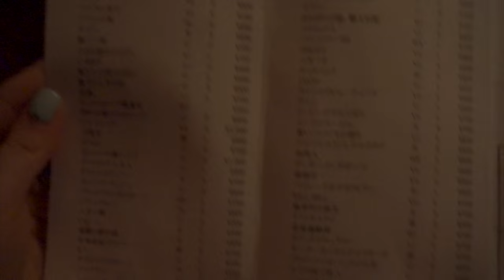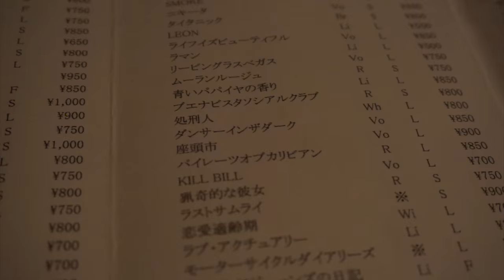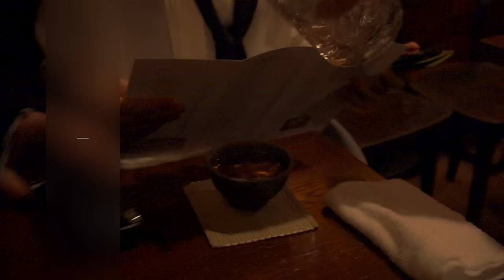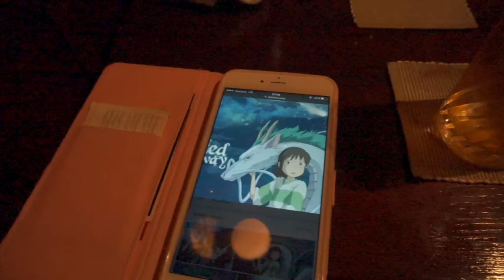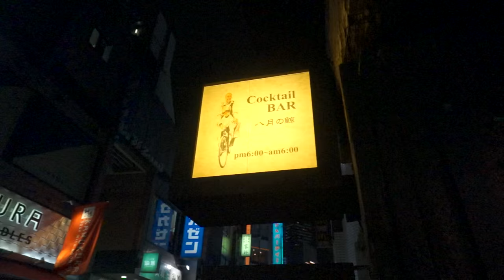MOVIE THEMED Cocktail Bar in SHIBUYA | The Whales of August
We checked out The Whales of August Cocktail Bar in Shibuya! Had so much fun ordering the movie themed drinks. Definitely recommend this place!! Didn't get around to ordering The Ring, so I'm gonna have to come back so I can try that!

Notes:
- There's a cover charge of 500 yen
- No English Menu

THE WHALES OF AUGUST (Hachi Gatsu no Kujira)
Tokyo, Shibuya, Udagawacho 28-13

SUBTITLES
Spanish (Latin America) - Pablo Hernández

SUBMITTING SUBTITLES
Want to help subtitle my videos? I really appreciate subtitles that you guys contribute in ANY languages! English captions are also very much appreciated, thank you so much for your help. Check this link for how you can contribute subtitles: